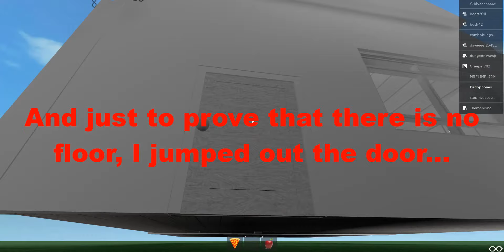The Mystery of Lisa Gaming ROBLOX (Finale)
Today me and my friends glitch into certain classified parts of Lisa's games and found a range of horrific and creepy things..